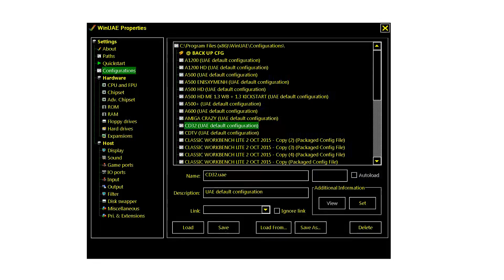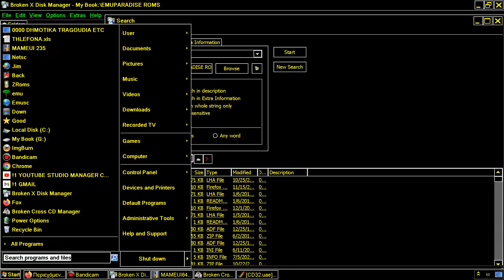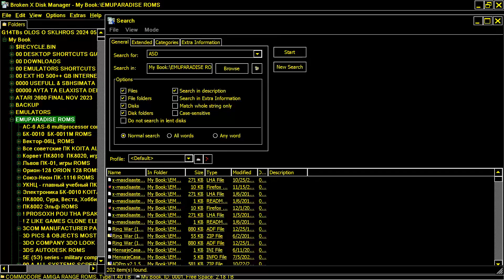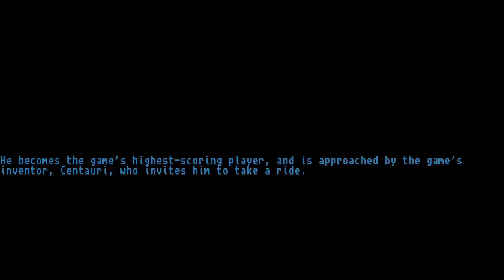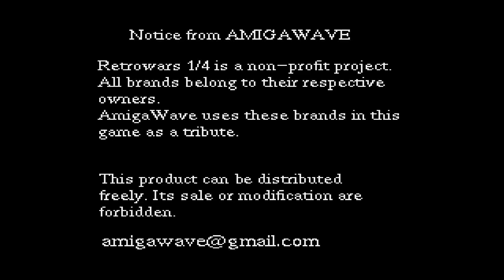AMIGA CD ATTRACT MODE AJ35 31IN1 Stock Classic Amiga Scene COLLECTION 2017 CD 32 AmigaJay AJ 35 Jay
PLAYING ALL GAMES COLLECTION ATTRACT MODE AJ35 Stock Classic Amiga Scene 2017 CD 32 AmigaJay 2017 AJ 35 Amiga Jay.
1) "GAME DEVELOPER" (GAME INTRO)
2) "GAME PUBLISHER" (GAME INTRO)
3) "MENU" DEVELOPER" (FOR ATARI ST GAMES - WHEN THE MENU STARTS)
4) TEAM WHO "CRACKS" GAME (INSIDE DECOMPACTER FROM ATARI ST OR IN THE AMIGA CRACKTRO)
5) VERSION OF UTILITY "CRACK TEAM" USES (AFTER GAME SELECTION IN MENU IN ATARI ST)
6) PROGRAMMER(S) WHO PROGRAMMED GAME (GAME START SCREEN, AND SOMETIMES EVEN IN "HIGH SCORE TABLE".
7) FOR MORE GAME INFORMATIONS LOOK THE VERY WELL KNOWN SITES ATARIMANIA, AMIGA HOL ETC
1) THE GAME EXISTS IN ONLY ONE VIDEO UPLOAD BUT THE UPLOADER "TALKS CONTINOUSLY",THEN THIS GAME VIDEO IS NOT COUNT IS USELESS FOR ME AND I UPLOAD THE SAME GAME WITHOUT SPEECH
2) IF ANOTHER GAME UPLOAD (ONE ONLY VIDEO) IS FROM EXTERNAL "BAD" CAMERA WITH BAD SOUND,THEN I UPLOAD IT,AGAIN BECAUSE THE OTHER VIDEO IS NOT COUNT...ETC ETC.
3) ALSO IF THE GAME HAS "FAKE" MUSIC SUCH AS FOR HYPOTHETICAL EXAMPLE OF "PACMAN" WHICH IN THE VIDEO YOU HERE INSTEAD GAME AND SAMPLES HAS MUSIC FROM EXAMPLE "SAMANTHA FOX",THEN THE GAME VIDEO IS NOT COUNTS ,FOR ME.